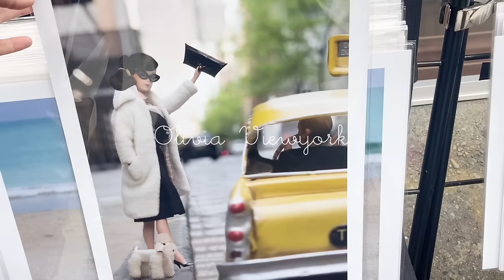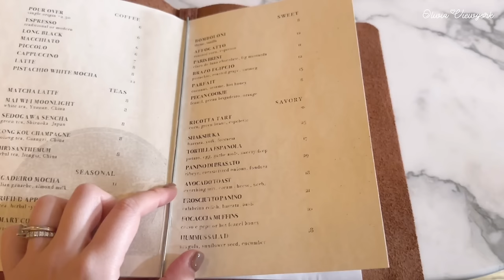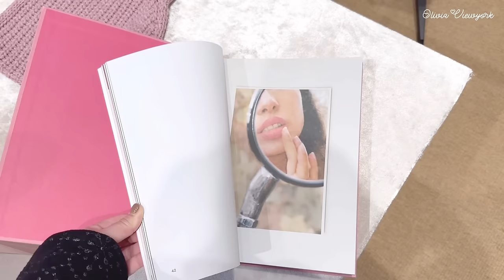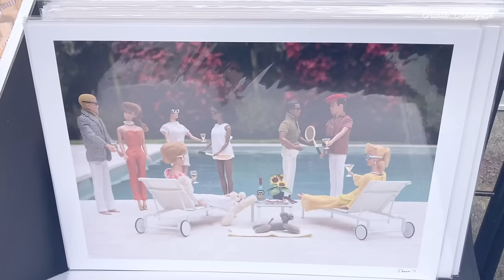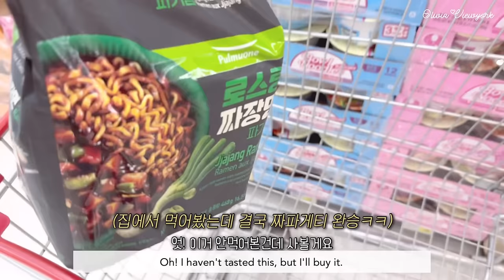뉴욕의 숨은 작은숲속같은 레스토랑과 패션부티크 갔다가 오픈카 드라이빙한 일상브이로그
안녕하세요 ☺️💕🐼
오늘 영상에서는, 작은 숲속 같은 분위기의 좋은 레스토랑에서 맛있는 아보카도 토스트와 🥑 애그베네딕트를 먹고 🍳 제가 좋아하는 프랑스 패션 브랜드인 Rouje의 부티크가 뉴욕 맨해튼에 생겨서 가서 구경하고 예쁜옷들 입어보고왔어요. 그리고 날씨 좋은 날에 맨해튼 파크에비뉴에서 오픈카 드라이빙하고, 외곽에 있는 한인마트에 가서 장보고 온 미국 일상 생활 영상입니다. 💕 그럼 우리는 다음주에 또 만나는거에요! ♥️ 💕 💕❄️ ♥️ ♥️💕💕☺️❤️☺️✨❤️

Hello ☺️💕🐼
In today's video, I enjoyed delicious avocado toast and 🥑 egg Benedict at a nice restaurant with a small forest-like atmosphere. 🍳 I went to see the boutique of my favorite French fashion brand, Rouje, which opened in Manhattan, New York, and tried on some pretty clothes. This is a video log of daily life in the city of New York, driving a convertible sports car on Park Avenue of Manhattan on a fine day, and going to a Korean supermarket on the outskirts for grocery shopping. 💕 We will meet again next week! 💕❄️ ♥️ ♥️💕💕☺️❤️☺️✨❤️💕❄️ ♥️ ♥️💕💕☺️❤️☺️✨❤️